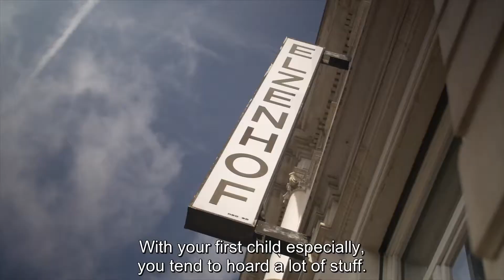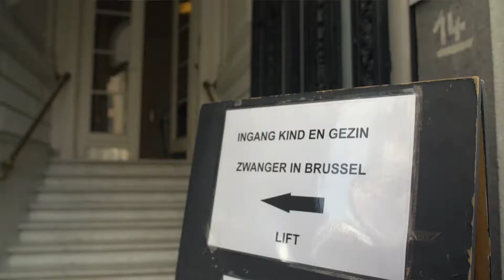FILM Growfunding ENG